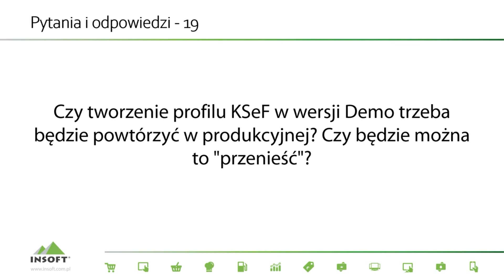Obsługa KSeF w Twoim sklepie #4 - Uwierzytelnienie w KSeF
Jesteś gotowy na KSeF w Twoim sklepie?
Przedstawiamy serię krótkich ⏱ 2-minutowych filmów 🎞   (wycinków z naszego webinaru dla Partnerów Insoft) omawiających zarówno sam zamysł KSeF, jak również jego implementację w naszych programach 🛒 PC-Market 💻 PC-POS 🌐 Mini-Market 🧑‍🍳 PC-Gastronom oraz ⛽️ PC-Petrol.
Wszystkie informacje związane z obsługą KSeF w PC-Market dostępne są na naszej stronie internetowej

Masz sklep 🏪 mały, duży, bardzo duży❓
✔️ To się dobrze składa, bo my mamy rozwiązania, które pomogą Ci nim lepiej zarządzać
Handel ciągle się zmienia – a my zmieniamy się razem z nim. Mamy za sobą ponad 3️⃣0️⃣ lat rozwoju oprogramowania do obsługi sprzedaży detalicznej 🛒.

Ponad 3️⃣3️⃣ 0️⃣0️⃣0️⃣ sklepów działa już na naszym oprogramowaniu. Dołącz do tego elitarnego klubu 💎.

Chcesz, aby Twój sklep był bardziej konkurencyjny❓
✔️ Analizuj 📊, jakie towary przynoszą Ci największy zysk 📈. Co się najlepiej sprzedaje a co zalega.
Generuj ⚙️ propozycje zamówień najlepszych dla Ciebie, a nie dla dostawcy.
Szukaj 🔎 najlepszych rozwiązań na przyciągnięcie klientów do Twojego sklepu - przez promocje i system lojalnościowy 💳.

Zaoszczędź czas ⌚️ w sklepie poprzez automatyzację wydruku etykiet 📃, przygotowanie inwentaryzacji przy pomocy kolektorów, przyjmowanie dostaw za pomocą elektronicznych dokumentów.

🟦 PC-Market służy do zarządzania sklepem, magazynem, dostawami. Pozwala na kontrolę sprzedaży i stanu rozliczeń. Ponad 50 różnych raportów w różnej konfiguracji umożliwia szczegółową analizę stanu sklepu. PC-Market obsługuje wszystkie urządzenia niezbędne do codziennej pracy sklepu .

🟧 PC-POS to program kasowy. Służy do rejestracji sprzedaży na drukarkach fiskalnych. Dzięki rozbudowanej konfiguracji może pracować na zwykłych komputerach, POS z ekranem dotykowym oraz tabletach. Współpracuje z terminalami kart płatniczych, systemami lojalnościowymi itd.

🟪 mPOS to program kasowy przeznaczony na tablety na platformie Android. Dzięki temu z łatwością wybierzesz sprzęt odpowiedni dla Twoich potrzeb i możliwości finansowych. Dodatkowo zajmuje mało miejsca. mPOS umożliwia sprzedaż mobilną, obsługę dodatkowego stanowiska w sezonie oraz rozładowanie kolejek przy kasach.